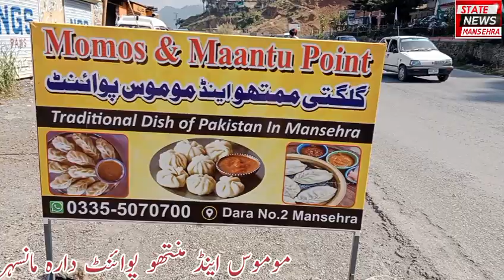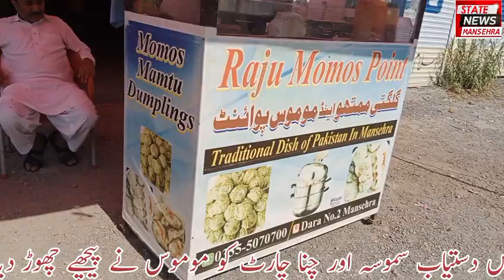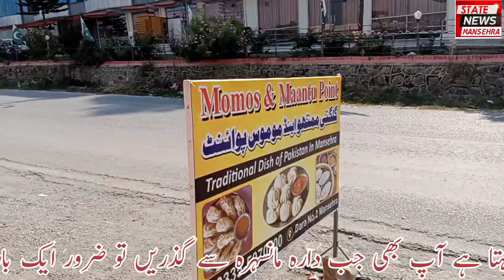Mamos & Maantu point موموس ممتھو پوائنٹ گلگتی Tredional Desh of Pakistan Mansehra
Mamos & Maantu point #
موموس ممتھو پوائنٹ گلگتی #
Traditional Desh of Pakistan Mansehra# highly best food#pti mansehra village #